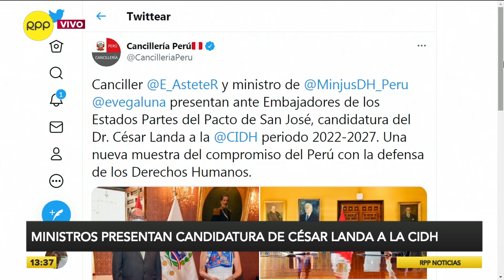Presentan candidatura de César Landa a la CIDH ante embajadores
La canciller Elizabeth Astete y el ministro de Justicia, Eduardo Vega Luna, presentaron hoy la candidatura de César Landa a la CIDH ante embajadores acreditados en el Perú de los Estados que forman parte del Pacto de San José.